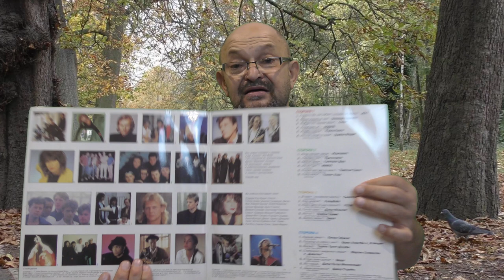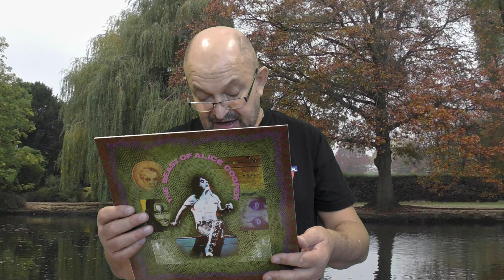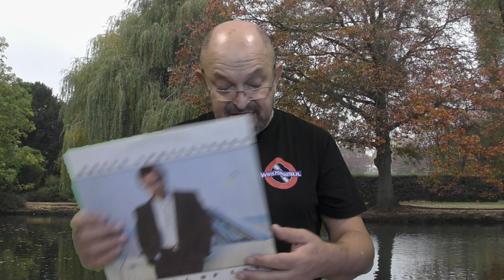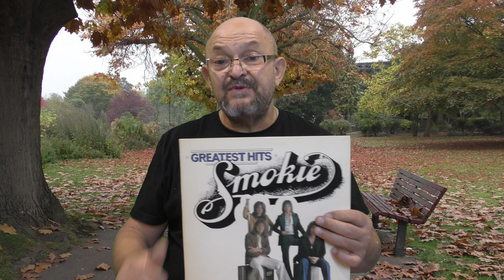Winylowe na Jesień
Winylowo na rockowo, czyli szeroki wybór płyt winylowych z rockowym brzmieniem. Płyty winylowe są już dostępne w sklepie Popmaster Records Shop w Słupsku, a także na stronie internetowej popmaster.pl.